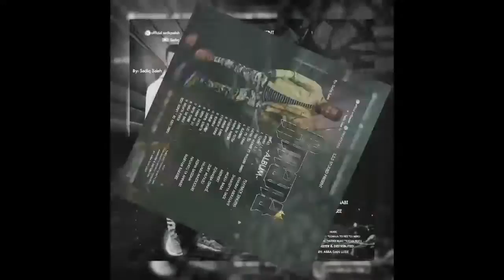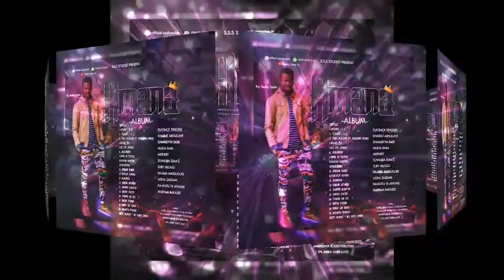(Kogin So❤❤ ) Audio Music lyrics By Sadiq Saleh 2021